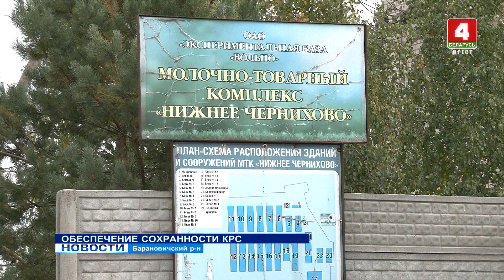ОБЕСПЕЧЕНИЕ СОХРАННОСТИ КРС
Вносили недостоверные данные в отчеты. Суд Барановичского района в выездном заседании в Крошине рассмотрел уголовное дело по факту служебного подлога, если говорить точнее – сокрытия падежа скота. В статусе обвиняемых, теперь уже экс-сотрудники «Экспериментальной базы «Вольно».